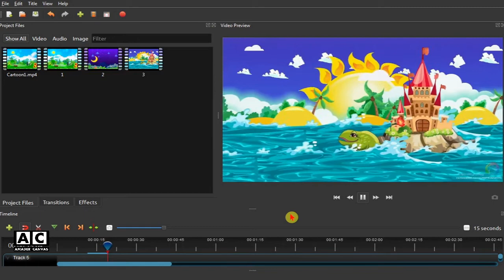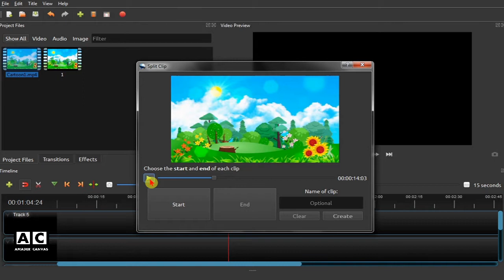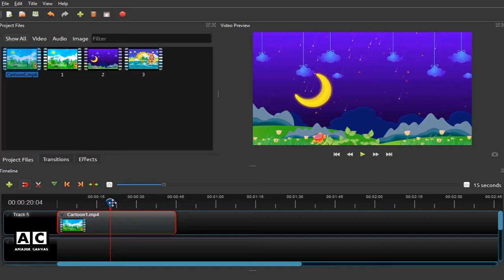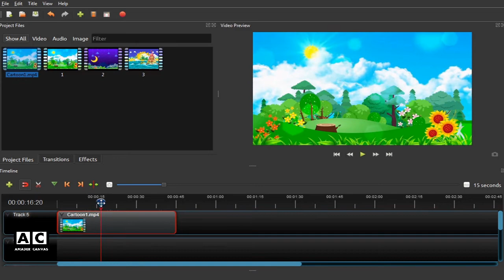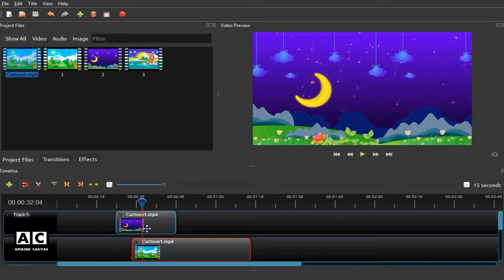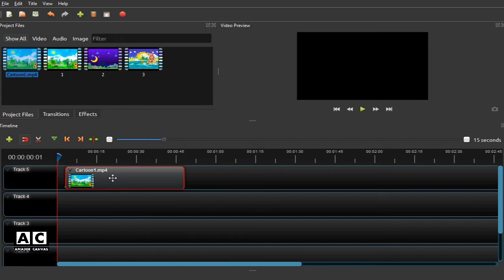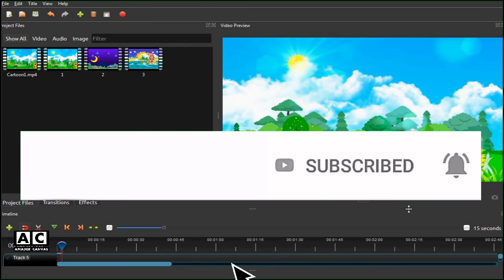Split, Trim, Slice | Openshot Video Editor Tutorial | Openshot Bangla Tutorial | Openshot #3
Split Trim Slice [English Subtitles] Openshot Video Editor Tutorial | Openshot Bangla Tutorial - Openshot Tutorial | Openshot Video Editor | Openshot  Part 3 | Amader Canvas